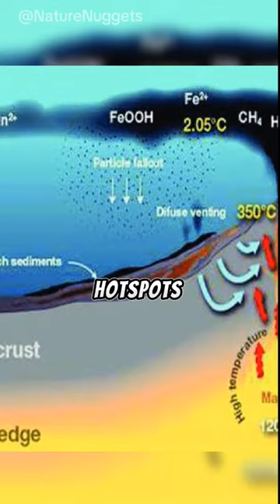Animals with Amazing Climate Adaptations!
Discover amazing ways animals survive tough places! Find out how Arctic foxes change color to hide in snow, how Pompeii worms handle scorching ocean spots, and how clever kangaroo rats live in deserts without drinking water. Learn about these awesome tricks that help animals live in super tough spots!"

climate change, farm animals, Animals adapt to their environment, how do animals adapt to their environment, animal adaptations, Animals adapt to seasons, Animals adapting to climate change, arctic fox documentary, pompeii worm facts, hydrothermal vent, deep sea, Kangaroo rat, desert kangaroo rat, Kangaroo rat facts, Extreme environment animals, animals that live in extreme environments